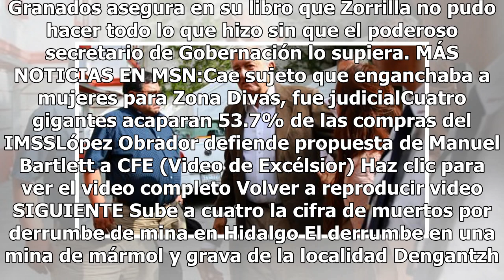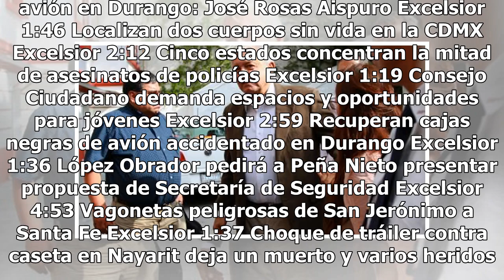Bartlett y la Operación Noticia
El 30 de mayo de 1984, el columnista más influyente de la vida política fue asesinado por la espalda en plena avenida de los Insurgentes. Se trató de un crimen de Estado: el autor intelectual, José Antonio Zorrilla Pérez, era el brazo derecho del entonces secretario de Gobernación, Manuel Barlett Dí...